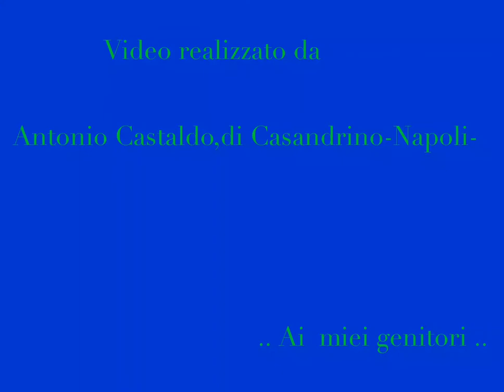Roma, Cimitero Acattolico di Campo Cestio.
Il Cimitero Acattolico di Campo Cestio "Degli Inglesi " e...